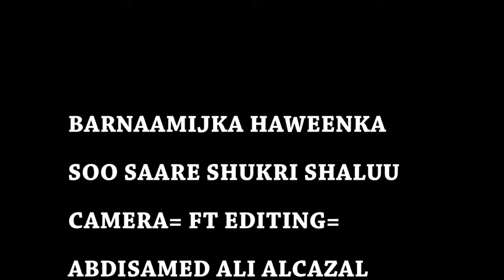BARNAMIJKA HAWEENKA OO KUSAABSAN DHIBAATOOYINKA GUURKA DEG DEG AH